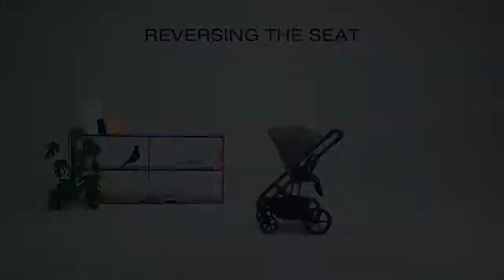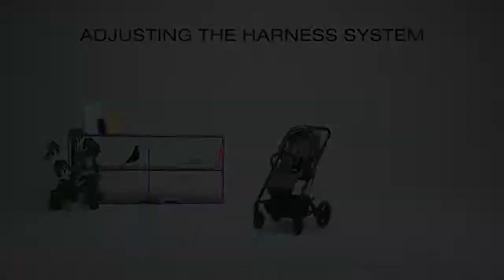Cybex Balios S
tutorial passeggino cybex balios s